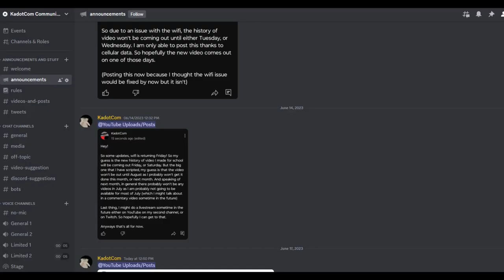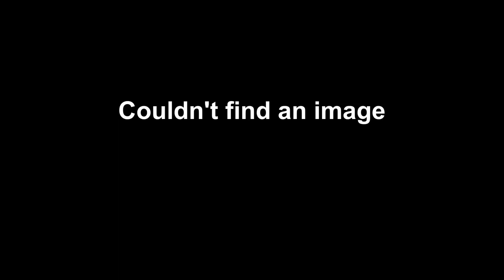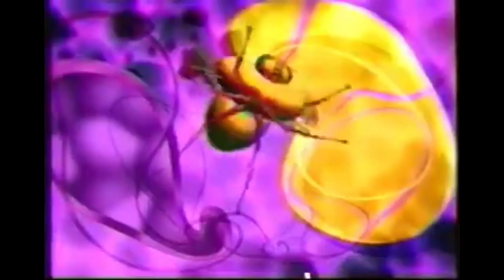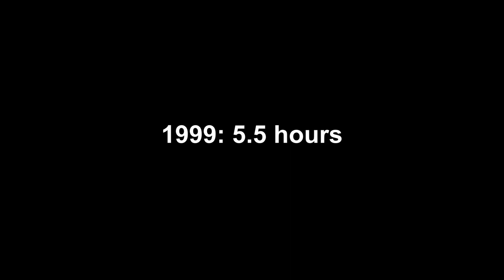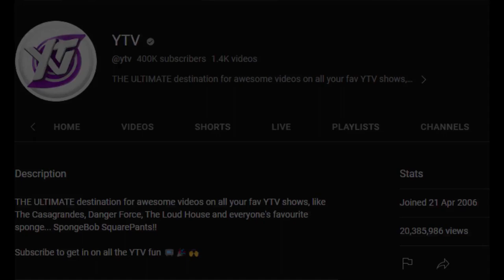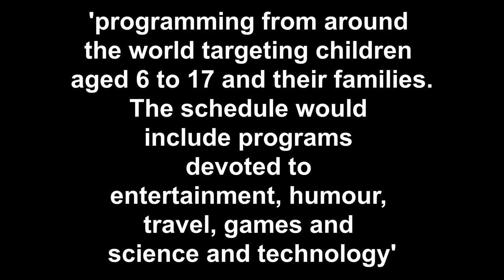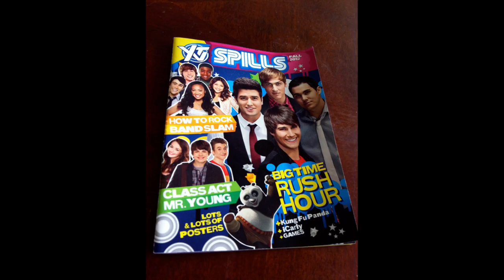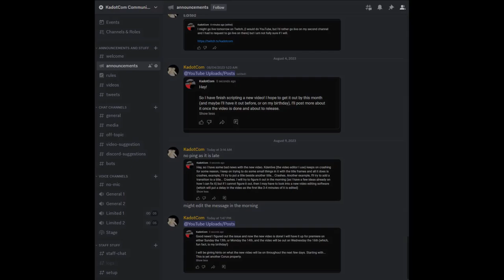The History Of YTV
So this video I'd say is a decently requested video, so why not make it, plus this was another channel I grew up watching.

(NOTE: I forgot to add a few things, primarily talking about a few blocks, talking about YTV's TVEverywhere app, and more. I also forgot to say that Bionix ended in 2010. Also I don't go into full details on certain blocks and all television channels launched by YTV as either I think they should be their own videos, or they already have a history of video on them, so expect a potential History on The Zone video and maybe History on Nickelodeon (both US and Canada version) coming in the future. You may also notice that for the first few minutes of the video, my mic sounds a bit different, that's because I was using my headset mic and after looking at the audio in editing, it sounded glitchy but that could of been the video editor, so for the rest of the video, I went back to using my laptop mic.)

Suggested by: @xero_3901 and @PichusBlueberryPies